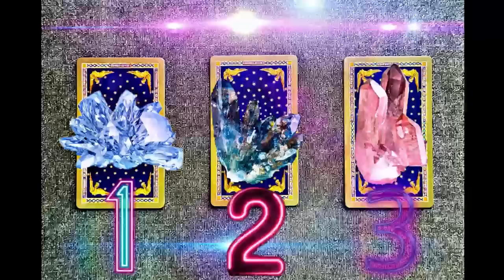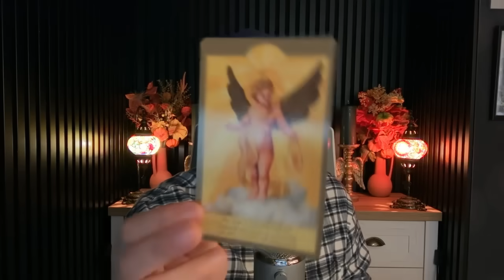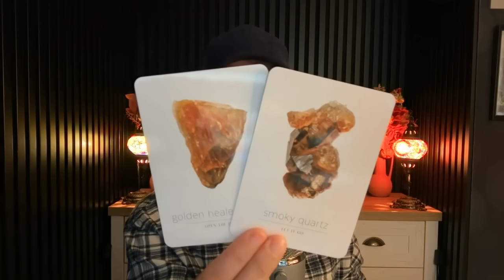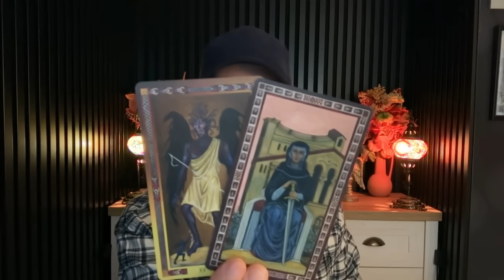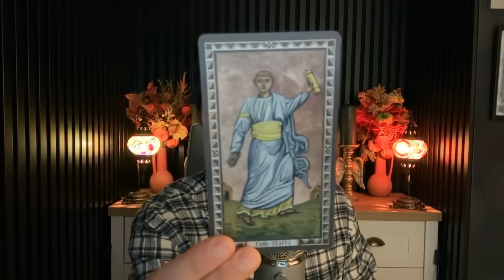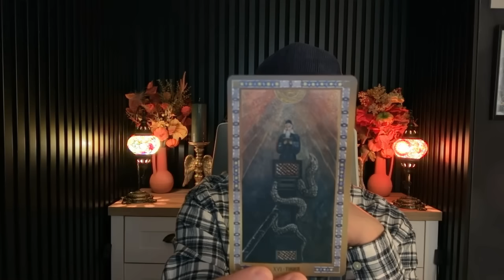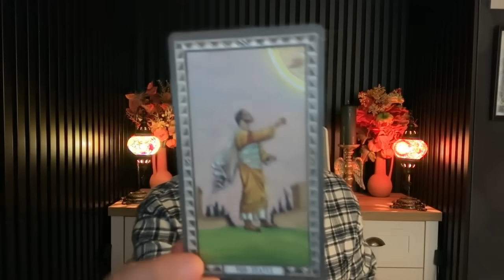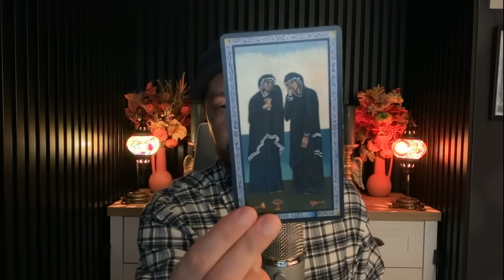🔮Taro Caffe- Are cineva curajul să arunce cu piatra în tine? Uite cât de puternic este sufletul tău!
𝐒𝐨𝐜𝐢𝐚𝐥 𝐚𝐜𝐭𝐢𝐯𝐢𝐭𝐲🌈™

𝐌𝐀𝐓𝐄𝐑𝐈𝐀𝐋𝐄 𝐏𝐃𝐅 𝐛𝐲 𝐀𝐌𝐎𝐒( 𝐂𝐎𝐌𝐄𝐍𝐙𝐈):
𝟏. 𝐋𝐈𝐋𝐈𝐓𝐇-𝐀𝐑𝐇𝐄𝐓𝐈𝐏𝐔𝐋 𝐋𝐔𝐂𝐈𝐅𝐄𝐑𝐈𝐀𝐍;
𝟐. 𝐓𝐀𝐑𝐎𝐓𝐔𝐋 𝐈𝐍 𝐏𝐑𝐀𝐂𝐓𝐈𝐂𝐀 𝐌𝐀𝐆𝐈𝐂𝐀 𝐒𝐈 𝐒𝐈𝐆𝐈𝐋𝐈𝐈𝐋𝐄 𝐈𝐍𝐆𝐄𝐑𝐈𝐋𝐎𝐑;
𝟑. 𝐊𝐈𝐓 𝐑𝐔𝐆𝐀𝐂𝐈𝐔𝐍𝐈 𝐒𝐎𝐋𝐎𝐌𝐎𝐍𝐈𝐂𝐄- 𝐖𝐇𝐀𝐓𝐒𝐀𝐏𝐏 -𝟎𝟕𝟔𝟑𝟏𝟗𝟐𝟗𝟏𝟐
Î𝐍𝐒𝐂𝐑𝐈𝐄𝐑𝐄 𝐂𝐔𝐑𝐒 𝐀𝐑𝐂𝐀𝐍𝐀 𝐋𝐔𝐈 𝐓𝐎𝐓𝐇- 𝐖𝐇𝐀𝐓𝐒𝐀𝐏𝐏-𝟎𝟕𝟔𝟑𝟏𝟗𝟐𝟗𝟏𝟐.

TIMPII CITIRILOR:
 VARIANTA 1- 3:49
 VARIANTA 2- 25:34
 VARIANTA 3- 41:06

Vizionare plăcută!❤️